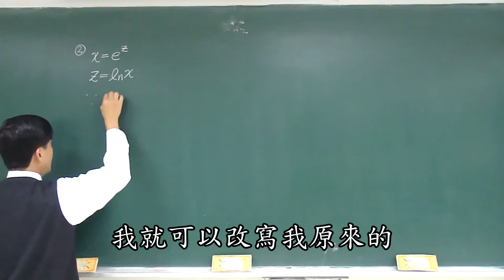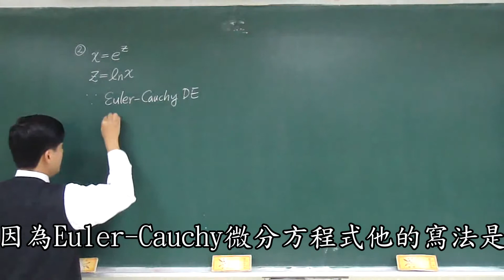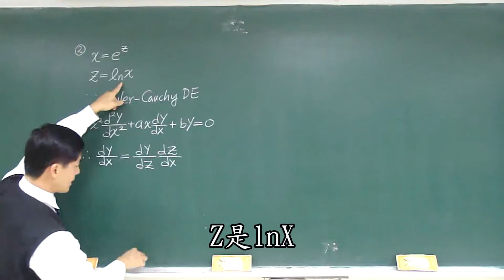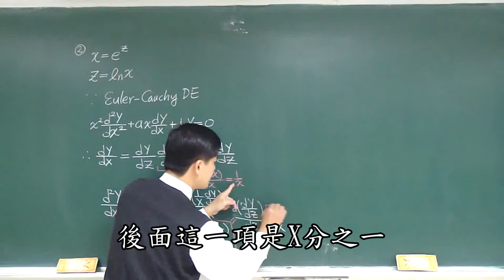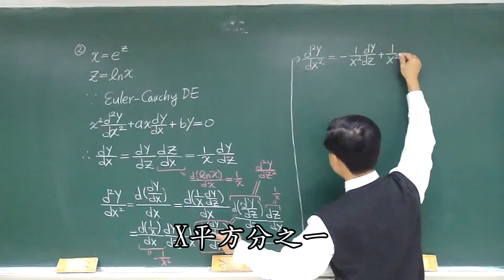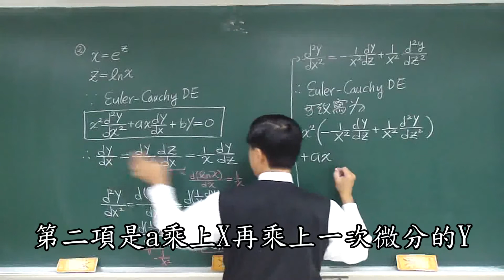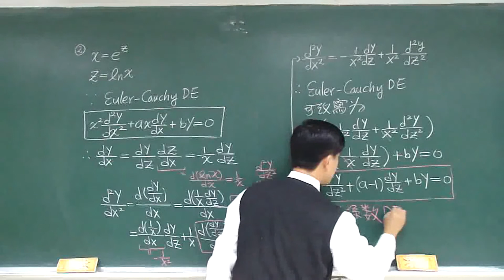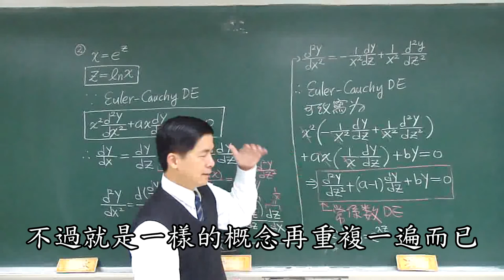【教學影片】提要031b：認識Euler-Cauchy方程式的解法(一) - 相異實根▕ 授課老師：中華大學土木系呂志宗特聘教授（加字幕）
Euler-Cauchy方程式係定義為：x²y" + axy' + by = 0，上式係變係數之齊性常微分方程式，然而只要作適當之變數變換，即可發覺其在本質上亦為常係數之齊性常微分方程式，請參閱教學影片或教學講義。